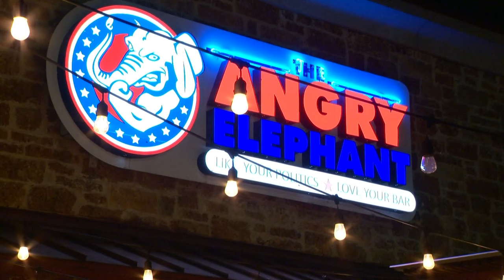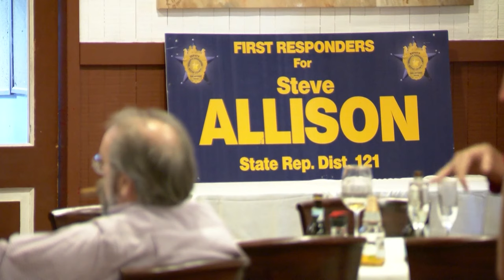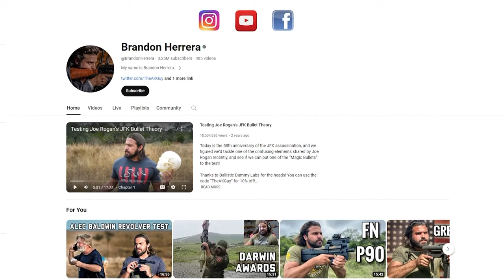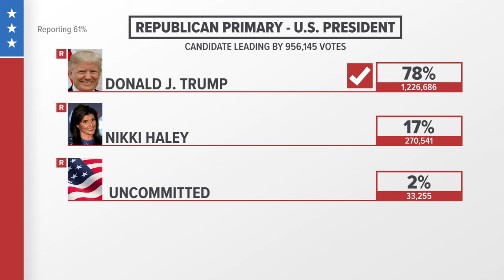TEXAS PRIMARY 2024: Who won the biggest races, and which are still undecided?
Donald Trump and Joe Biden easily won their respective primaries in Texas, while U.S. Rep. Tony Gonzales appeared headed for a runoff and State Rep. Steve Allison found himself in trouble.